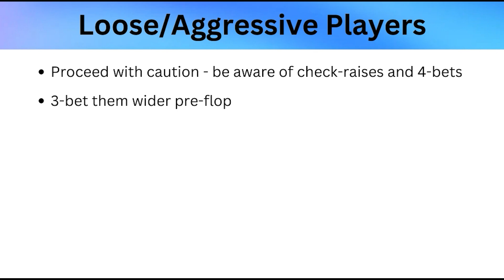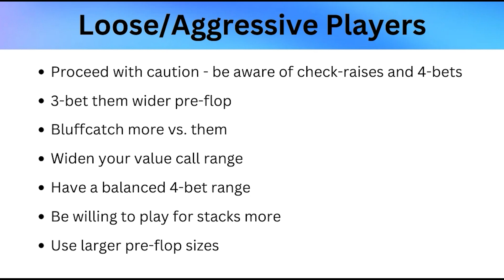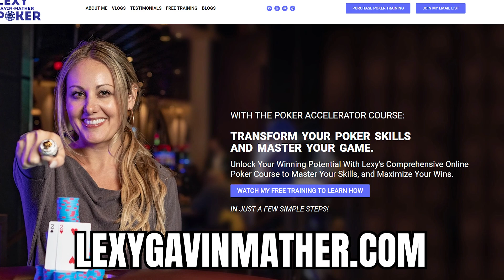Do this and you'll NEVER fear AGGRESSIVE POKER PLAYERS ever again!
Are you tired of leaving money on the table when playing against aggressive players in poker?
Let me summarize the key tips from this video on exploiting "Aggro players ":

Aggressive players can be very difficult to play against and can put you in difficult spots.
My strategies against aggro players:
*** Bluff less. Aggressive players are more likely to call down your bluffs, so you should bluff less against them. When you do bluff, make sure that you're bluffing with hands that have good equity against their range.
***Position is key. Position is always important in poker, but it's especially important against aggressive players. If you're in position, you have more information and more control over the pot.
*** Bet big for value. They like to bluffcatch more, so charge them premiums with your strong holdings.
*** Exploit their bet sizing tendencies.
*** Stick to fundamentals and stay confident. Patience and solid play prosper against aggressive players

I offer comprehensive poker coaching through my course The Poker Accelerator. This video provides the tips you need to start dominating aggro players and increasing your win rate!

Let me know if you have any other questions! Lexy out!